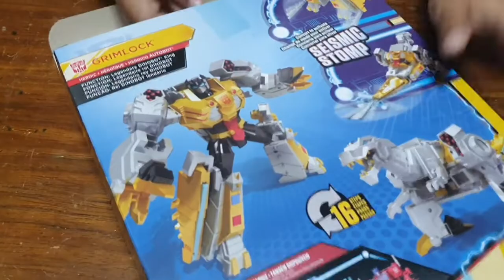My Cyberverse Transformer Toys